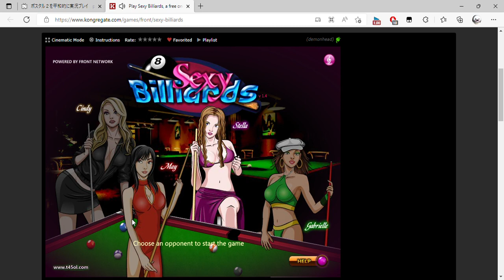Play Sexy Billiards, a free online game on Kongregate and 1 more page Personal Microsoft​ Edge 2